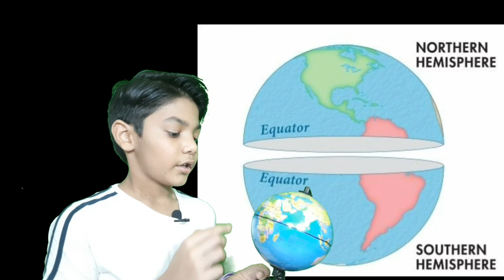Equator | What is Equator | Globe: Latitudes And Longitudes | Class 6 Geography